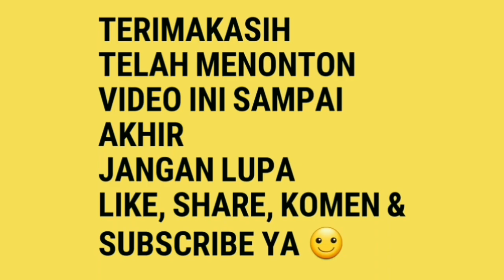Ternak Lovebird omset PULUHAN hingga RATUSAN JUTA Rupiah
Kandang ternak Lovebird Hery Rental
Susukan
Comal
Pemalang
Jawa tengah
Indonesia